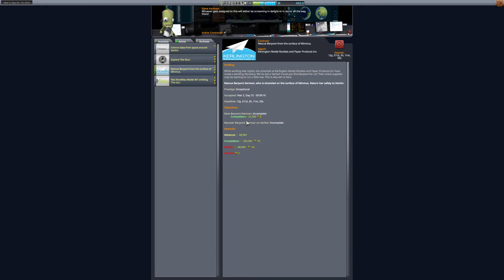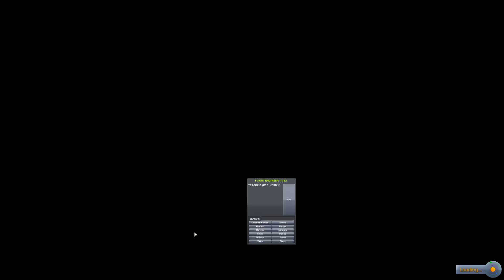Kerbal Space Program Career Part 28: Minmus Surface Rescue!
While our mining lander drills on the surface,  we accept a rescue mission and take our science lander to fulfil it.  We didn't land as close as I would have liked, but in the end we add another Engineer to our crew.